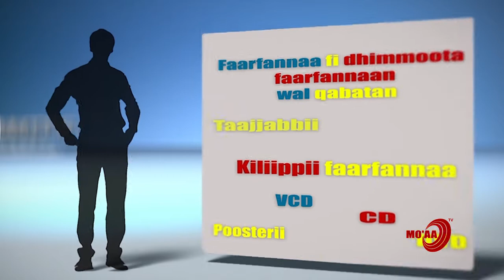IFA BIIFTUU S1 Ep.11 (part 2) Faarfataa fi Muuziqeessaa Yeroo isaan waliin Hojjetan.